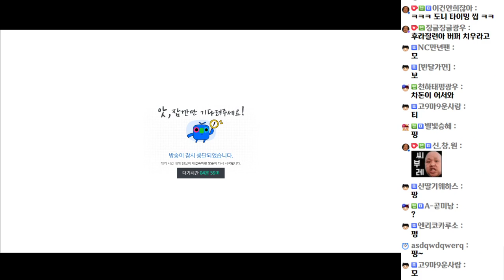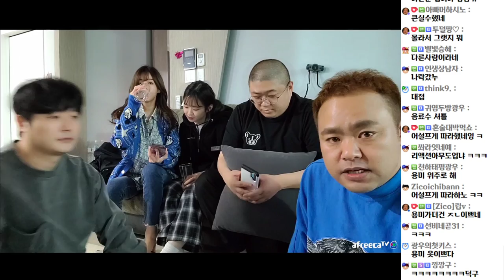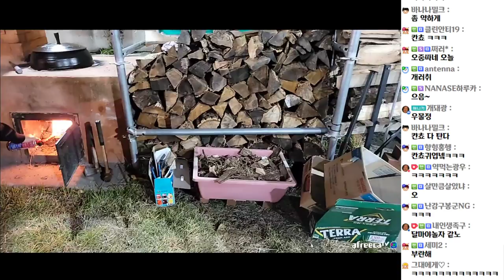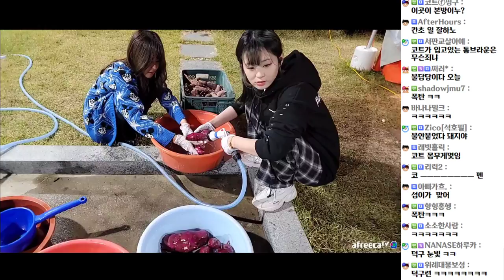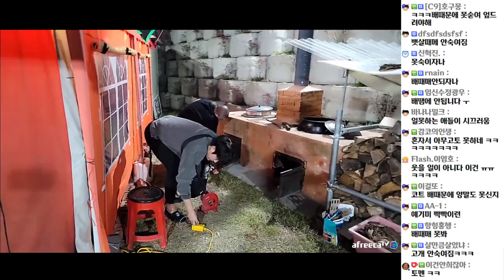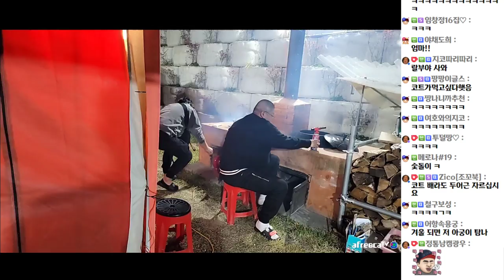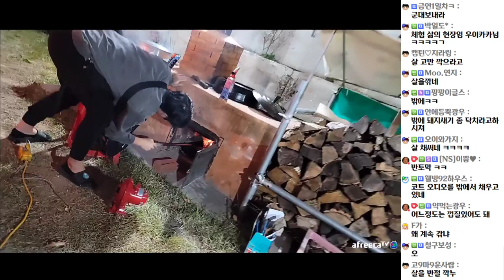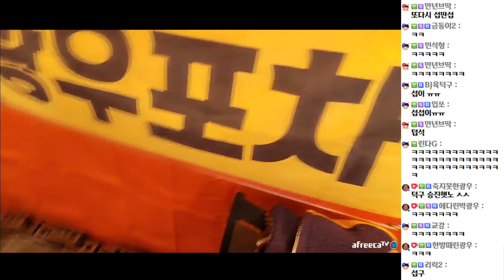불을다루는자 [지코x코트x섭이x덕구x용미] (20.10.22-3)